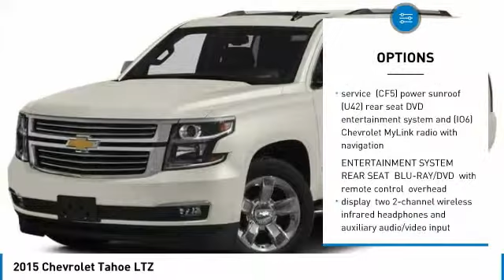2015 Chevrolet Tahoe 118947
2015 CHEVROLET TAHOE Sterling, CO
Stock# 118947

Korf Continental Sterling
520 E. Chestnut Street

Auto Check One Owner! LOW MILES - 10! $10,300 below Kelley Blue Book! NAV, 3rd Row Seat, Heated Leather Seats, 4x4, Quad Seats, Tow Hitch, Alloy Wheels.

We at Korf are your Dealer for the People. That means we put our customers first, before everything else. Proudly serving Yuma, Brush, Julesburg, Sterling, Denver and all Northeastern Colorado. We believe that everyone deserves to drive a nicer, newer car today.

EXPERTS REPORT
KBB.com's review says  This is the best interior treatment we've ever seen in a domestic SUV. We're not exaggerating when we say the 2015 Tahoe LTZ interior is nicer than the one in the previous-generation Cadillac Escalade Platinum. .

Pricing analysis performed on 3/2/2019.